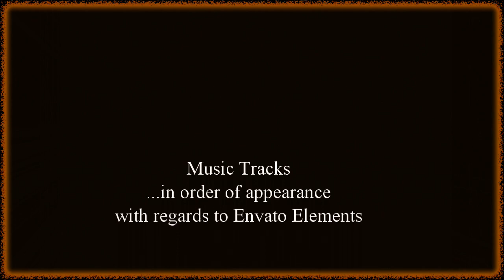Drawing T'Rex *Artistic Realism 36 hour drawing *9 minute time lapse*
dimensions:  30W x 20H
mediums: charcoal carbon & graphite
Archival plate rag paper
duration of drawing: 36 Hours..